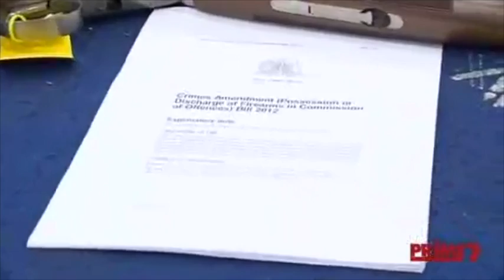Target gun crime, not licensed, law-abiding shooters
For 20 years in New South Wales the Shooters, Fishers and Farmers Party have been trying to combat firearms crime in a way that does not target law-abiding firearms owners.

Our bill for mandatory sentences for firearms used in crime has not been supported by any major party and has sat there doing nothing on the notice paper for two decades.

The bill increases sentences for serious crime where a firearm is used (such as sexual assault, robbery, and break and enter) and includes clear defences for people using or possessing the firearm for a lawful purpose.

Last time Robert Borsak tried passing this bill in 2015 the Government opposed it at the last minute, deeming it "mandatory sentencing".

Now that Federal Justice Minister Michael Keenan is pushing for mandatory sentences for firearms trafficking, Gladys Berejiklian, John Barilaro and Troy Grant have no reason to oppose it.

With the review of the National Firearms Agreement on the cards, we want to see the targeting of law-abiding firearms owners to stop.

Licensed shooters are law-abiding citizens, not criminals-in-waiting.